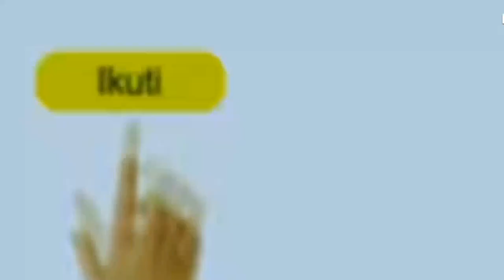Karnaval 17 Agustus Lucu dan kreatif || barisan lucu di karnaval kemerdekaan HUT RI ke-77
karnaval 17 Agustus lucu dan kreatif || barisan lucu di karnaval HUT RI ke-77 dan juga di meriahkan music Angklung -dan kesenian"